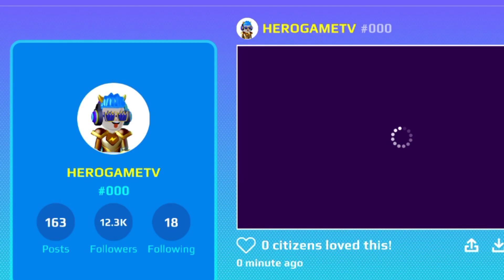new party moth pet in PK XD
PK XD